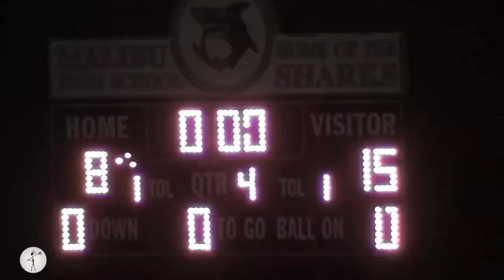LaxRatz.com | Oaks Christian V Malibu March 21st 2014 | Lacrosse Highlight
Oaks Christian on a three game win streak added one more with a convincing win over Malibu. The lions move to 4-1 on the season.